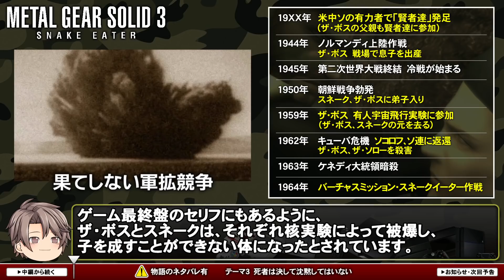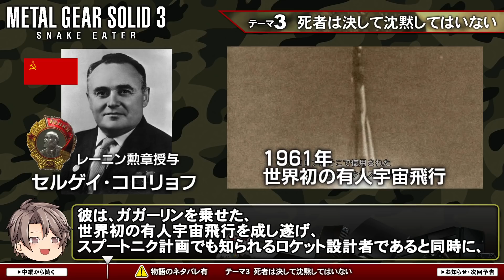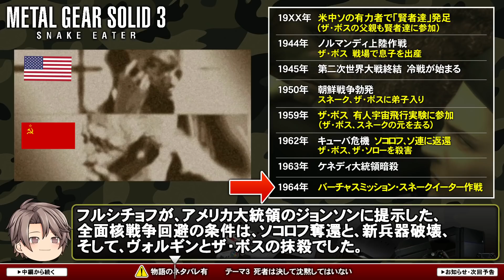【MGS3解説・考察】ストーリーの解説と考察～ザ・ボスが歩んできた道～【第91回後編-ゲーム夜話】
今回取り上げるゲームはプレイステーション2ソフト
「メタルギアソリッド3　スネークイーター」です。
※動画で使用している画像は「HDエディション」のものです。